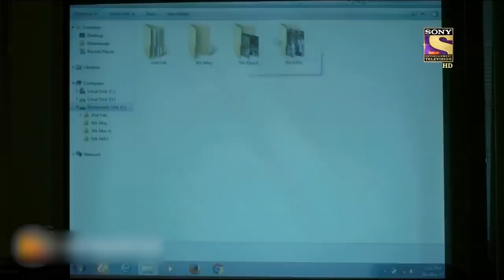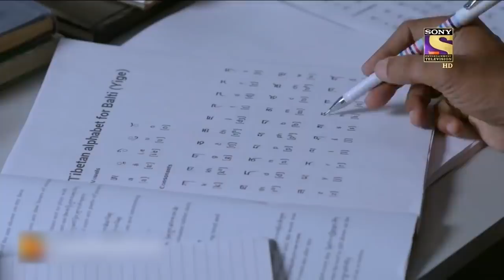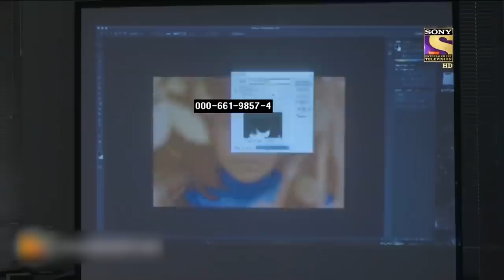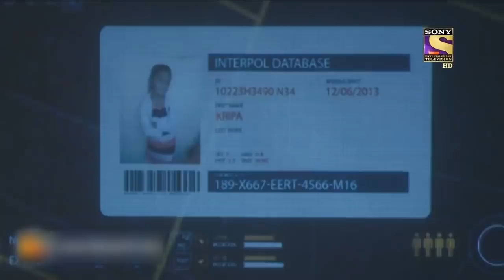क्या CID Team को मिलेगा कोई Alien? | Viewer's Choice